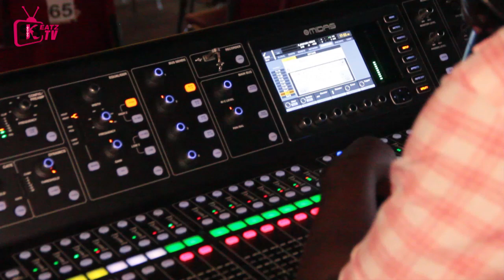MEGA PRAISE 2020 with JOJO ARHIN || Behind The Scenes + Highlights || Skbeatz Records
Catch up with the Behind The Scenes coverage by Skbeatz Records at MEGA PRAISE 2020 with Ghanaian gospel artiste and Local Praise guru, JOJO ARHIN. Program took place at Family Chapel International, Kumasi on December 4, 2020.

Welcome to the Official YouTube Channel and page of Skbeatz Records. We provide you with exceptional varieties of contents which includes Up-close Interviews, Music Jam, Behind the scenes of Events, Vox Pops, Short Films etc.

Check Out Skbeatz Records (My GRATITUDE EP Album)
MY BACKGROUND TRACKS I USE FOR MY VIDEOS(prod. by WONDERBOI & KBEATZPIANOS)
on Amazon

@Adom TV @TV3 NETWORK LIMITED GHANA @Zion Felix @GHOne TV @UTV Ghana Online @Godsword4us TV @Skbeatz Records Films @Nigerian Films - latest nigerian movies 2020 @BBC News @Guardian News ​zionfelix